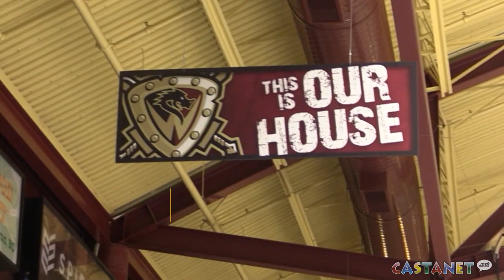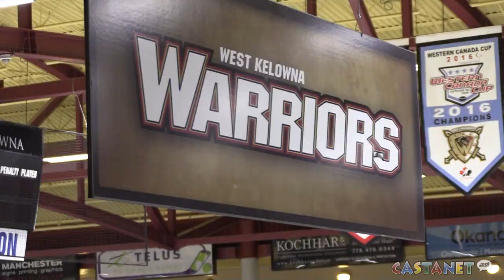Ready for round two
West Kelowna Warriors ready for round two of playoffs